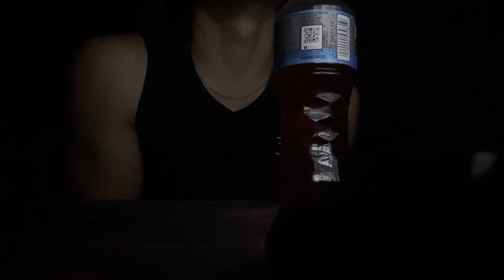Sleepy ASMR Ramble